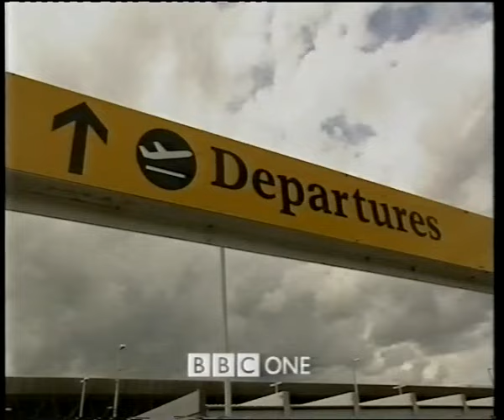BBC Weather (incomplete) - 1st January 2000 - BBC 1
It's no secret that I am very much a Summer Baby; so the thought of uploading winter Content now makes my skin crawl aha!  But this is non-offensive enough; and quite a cool insight into the weather over the period of New Year 2000!

I'm not sure what the bit with Ronnie Corbett before the weather cuts in is!

Running Order as follows:

-Ronnie Corbett Excerpt
-BBC Weather (Incomplete)
-Au Pairs Interstitial
-Vets in The Wild Interstitial
-BBC 1 Continuity into "2000 Today"

Please feel free to add anything.  No infringements Intended

TX: 01/01/2000